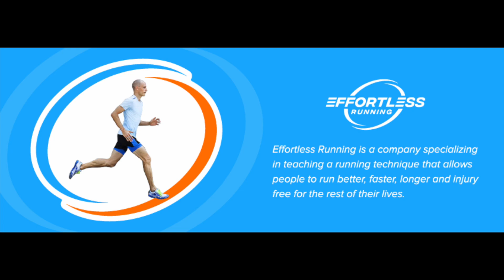Combining the pull, fall and the sweep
Combining all three elements of an effortless run can be a little challenging. Here is how to add in the sweep after you mastered the pull and the fall.

If you are interested in the Effortless Running elements, download the free guide